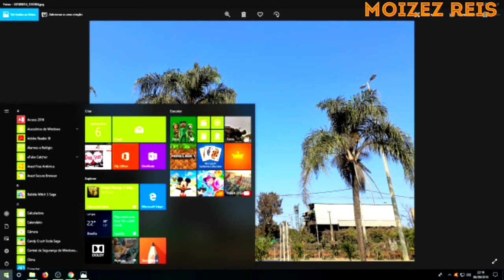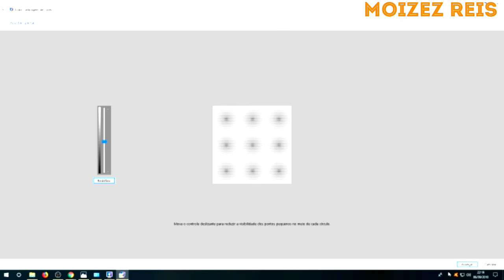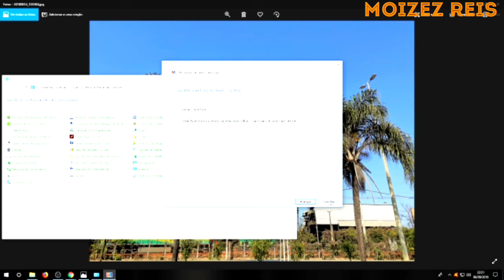Como diminuir brilho tela computador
Moizez Reis
COMO DIMINUIR  BRILHO DA TELA computador

Quantas bolas vc vê? Assista e vê [ How many balls do you see? Watch and see ]